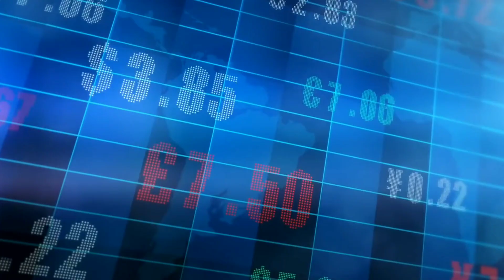Sona Mazeed Mehnga? Is saal k akhir tk Dollar ka kya rate hoga || Dollar Mafia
In today's video, we will discuss Sona mazeed mehnga? Is saal k akhir tk dollar ka kya rate hoga || Current Affairs Today
sona mazeed mehnga?